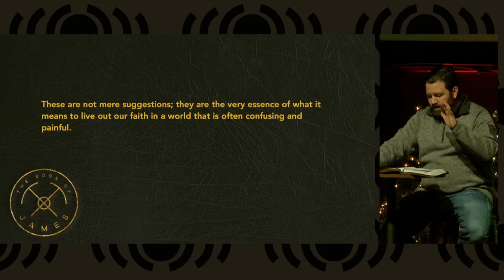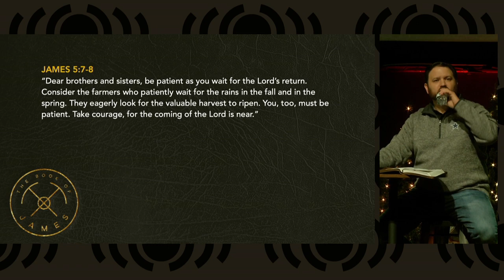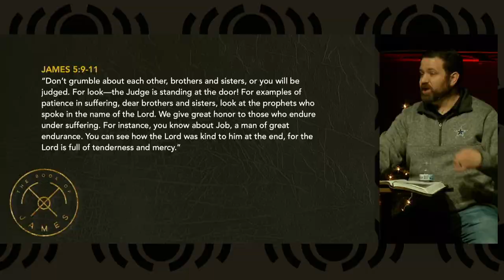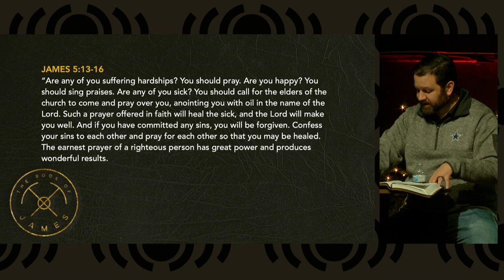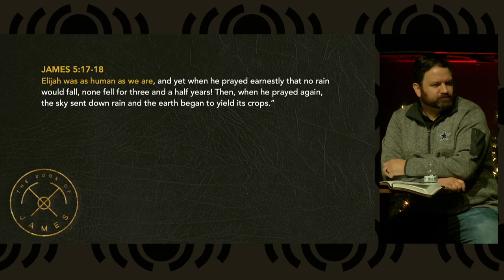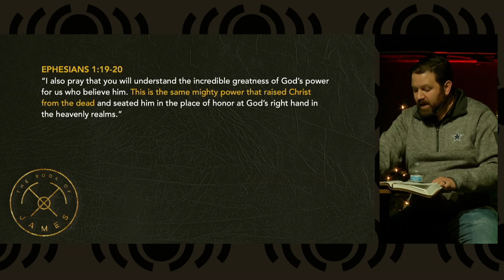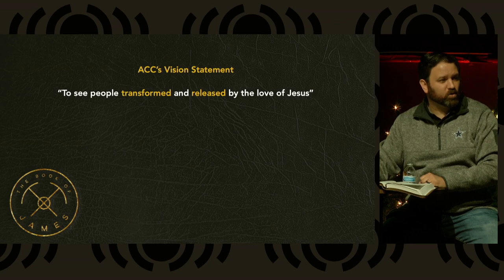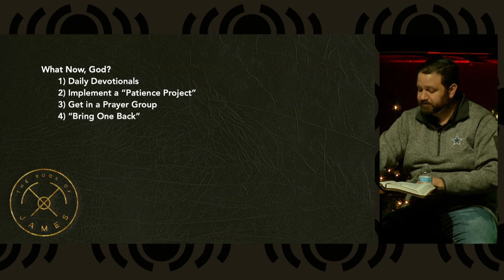The Book of James - Perseverance and Prayer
Today Pastor Mack will take the stage to teach our last lesson from the book of James called Perseverance and Prayer.  We will learn how to have patience, even when we are going through troubling times, through prayer.